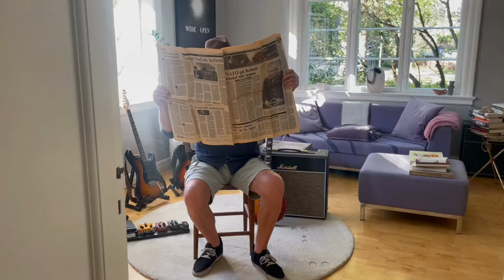Låveblues Målselv - PATEYs PIPE